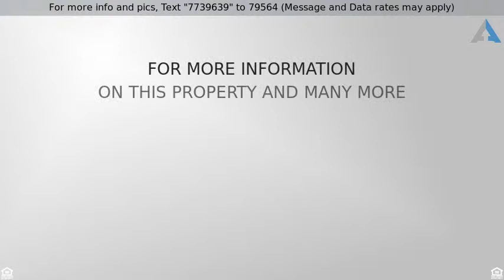Priced at $649,900 - 7700 26th Place SW, Seattle, WA 98126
Welcome to West Seattle! This is a conveniently lo

Welcome to West Seattle! This is a conveniently located house near downtown with plenty of natural light. Impeccably maintained and move in ready. 1730sf with 3 beds, 2.25 baths. Vaulted living room/entry with plenty of space for entertaining. It features two living room areas, updated kitchen, new roof in 2016, 2 decks and patio, gas fireplace, skylights, 2 car garage, and lots of updated appliances. This is definitely a rare find in the city.